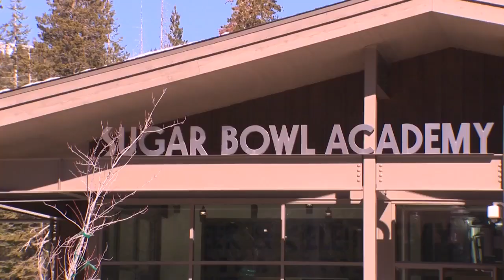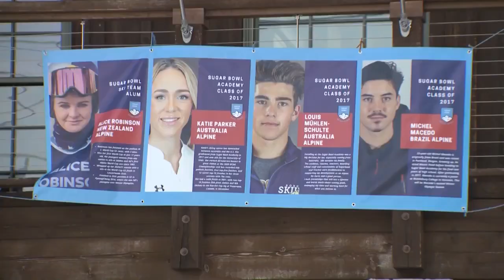The skiers and students of Sugar Bowl Academy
Academics and athletics – Sierra students are setting their sights on being Olympians through their training at Sugar Bowl Ski Academy.   Becoming an elite student athlete requires more than just talent and a lot of training. It also requires time management.  "It's awesome to have this opportunity to be able to pursue my dreams and be able to ski and also balance that with great academics," Aspen McAuley, a student at Sugar Bowl Academy said.  The Sugar Bowl Academy is an accredited college prep school on Donner Summit.